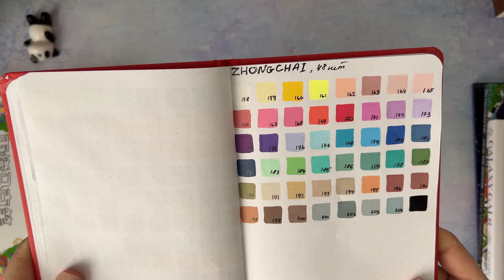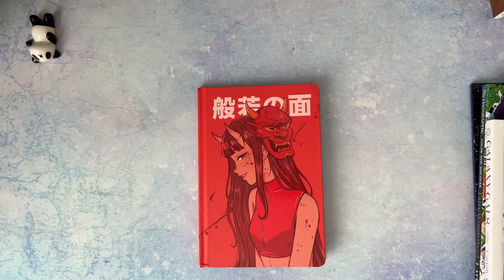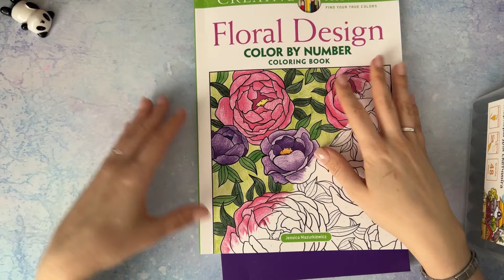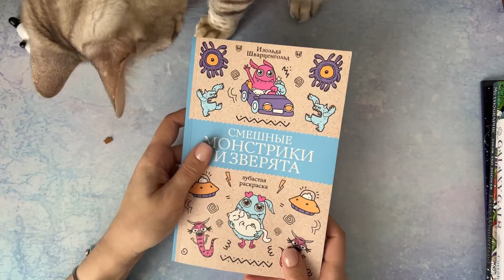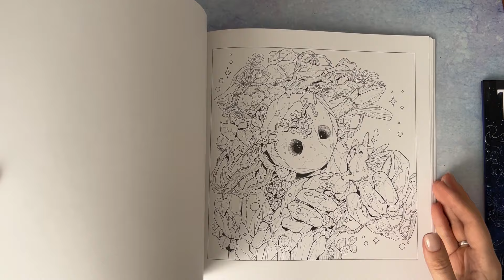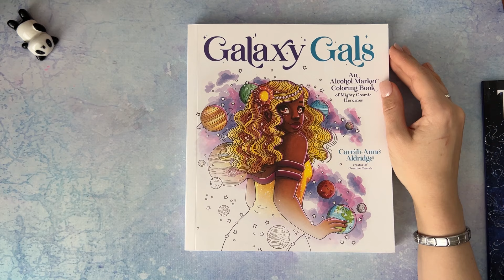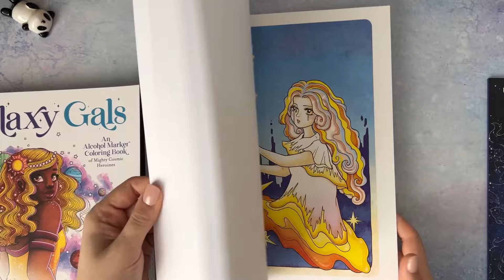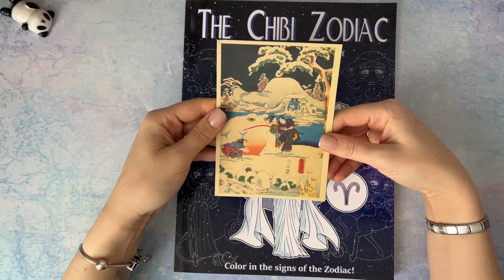Хомячий бунт, часть 2/ Новые раскраски